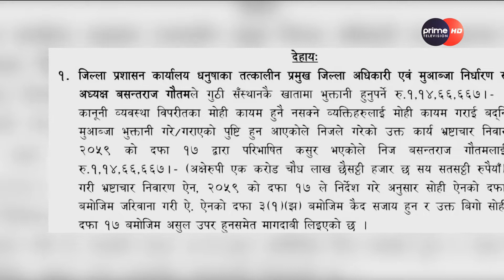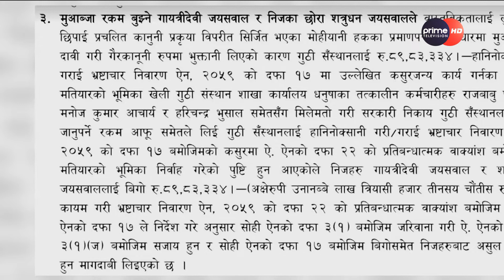PrimeHD|| धनुषामा १३ जनामाथि भ्रष्टाचार मुद्दा को को मुछिए